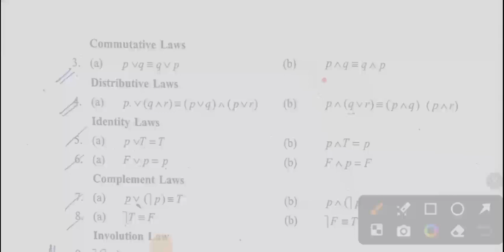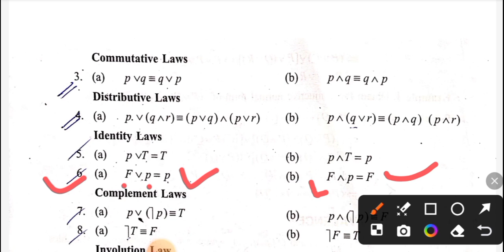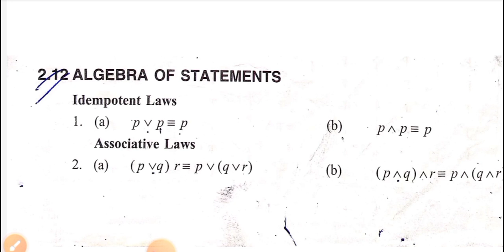🔥 Algebra of Statement | deMorgan law ||New syllabus | important topics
New syllabus BCA first sem 2024
New syllabus BCA
Idempotent Laws
Associative Laws
Involution laws
Commutative laws
Distribution laws
Complement Laws
define de morgan law
verify de morgan law
de morgan law proof
verification of demorgan's law experiment de morgan law in boolean algebrabca mathematical logic
bca mathematical foundation
bca mathematical foundation of computer science
bca mathematical induction
bca mathematical foundation for computer applications
mathematical logic bca 1st sem mathematical induction bca 1st sem discrete mathematical structures bca discrete mathematical structures bca 1st sem
mathematical induction in discrete mathematics bca
binomial theorem and mathematical induction bca
mathematical logic bca malayalam mathematical foundation of computer science bca 1st year
mathematical foundation bca 1st sem